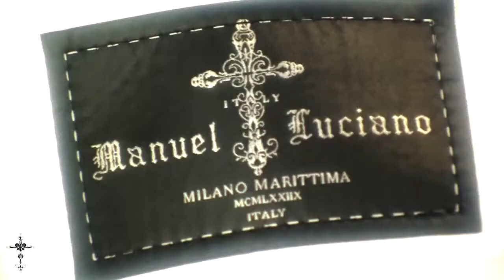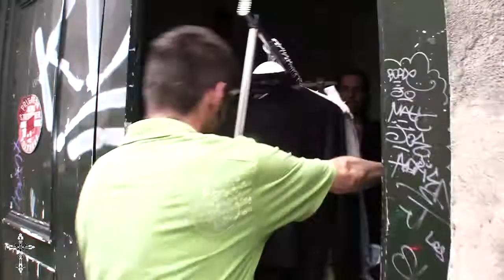Manuel Luciano - Fashion designer - Collection Spring/Summer 2011 - Making Of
Manuel Luciano is a high-end designer fashion label with 5 years of history, the founder Manuel Luciano is an Italian who grow up in the world of fashion with the influence of his family business, in 2005, he founded this label under his own name in Munich, Germany. The head of design is Julia Victoria Wendt, prior to joining our company, she worked as a designer for ESCADA for 5 years, during this time, she had the privilege to design the red carpet dress that was worn by the Golden Globe winner Geena Davis in 2008.
The Manuel Luciano brand is currently sold in over 160 top multi-brand stores in Europe and Russia. Our collections are available for sale and viewing in our show room in Paris @ Show Room Fabre located on 20 Rue de Louvre, 75001.